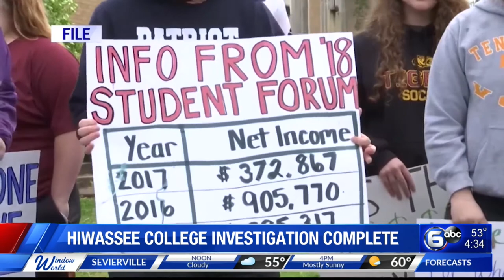Hiwassee College 'lacked management oversight' before closure, Tennessee Comptroller finds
Operating deficiencies related to disbursements, travel reimbursements, and the release of restrictions on monetary gifts at Hiwassee College were found during an investigation by the Tennessee Comptroller's Office.